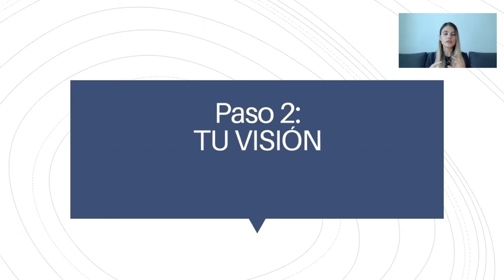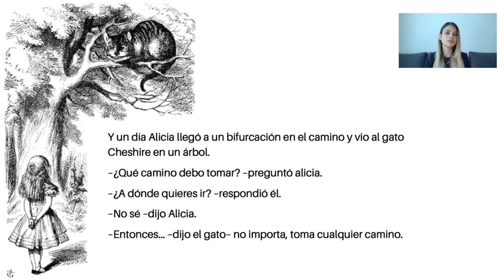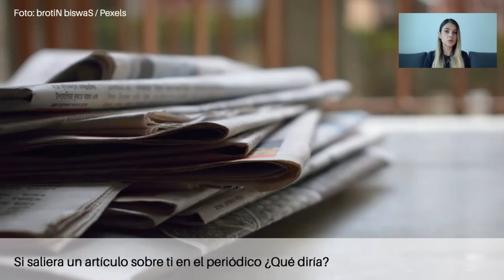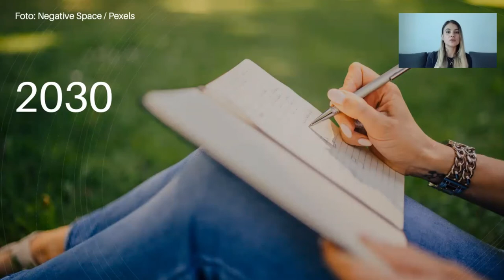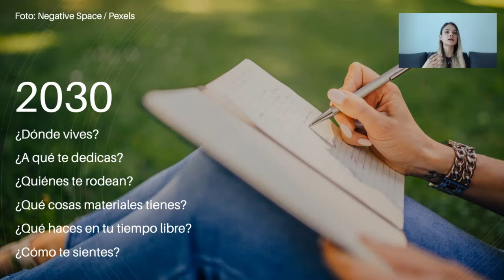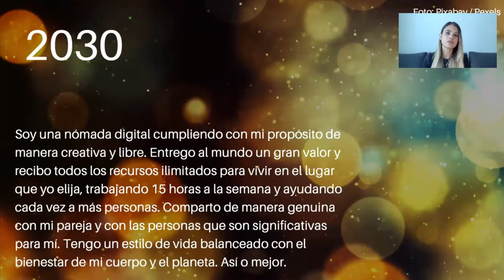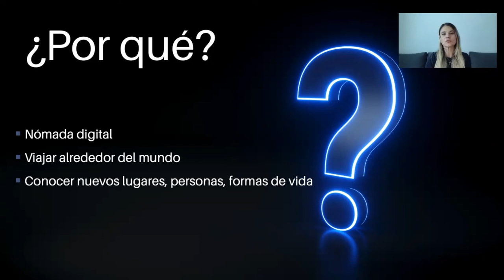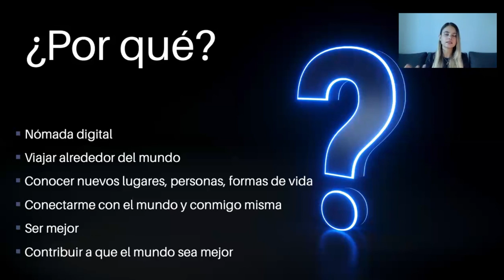Infinitum - Paso 2: Visión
El segundo paso de la metodología "Infinitum" hace referencia a diseñar nuestra visión a diez años. En este video te comparto algunas preguntas para que sea fácil escribir la versión detallada y la versión corta, y también te explico la importancia de cada una.

para recibir el eBook y la guía de ejercicios, así como para tener acceso a todos los recursos del programa.

¡Gracias!